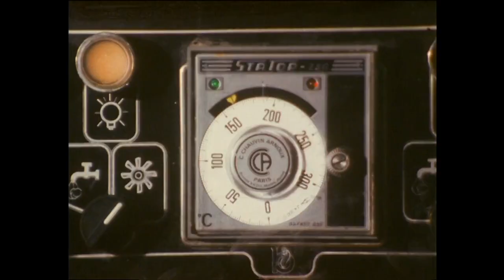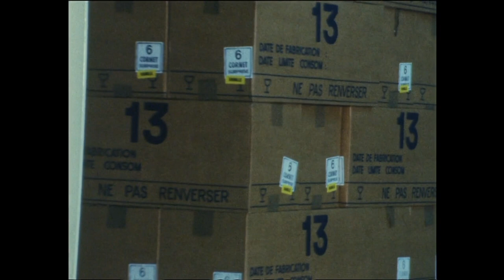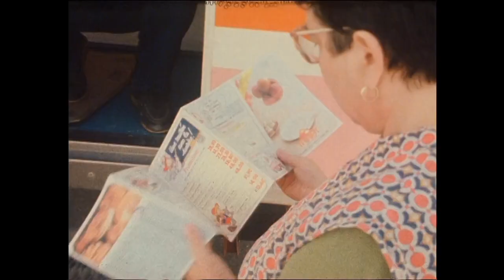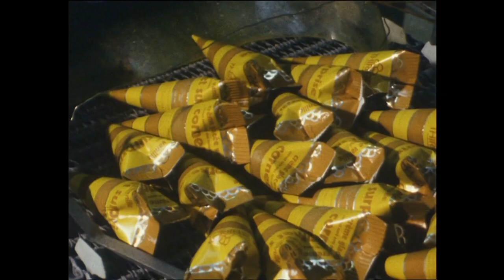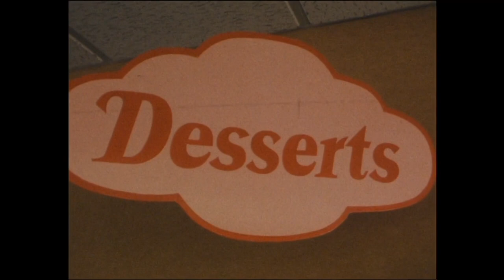Maison Thiriet, authentique et innovante depuis 1902 pour notre plus grand bonheur !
Depuis 4 générations, la Maison Thiriet est fière de partager son exigence, son savoir-faire et sa créativité au service du bien-manger. Fidèle aux valeurs familiales Claude Thiriet, a su imprimer à la Maison Thiriet la marque de l’avant-garde. Déjà en 1983, il témoignait dans cette interview d’une vision stratégique, d’une audace créative et d’une passion du bon qui font toujours aujourd’hui le succès et l’originalité de la Maison Thiriet.